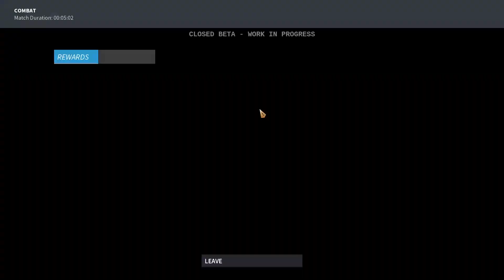Die Siedler in der Closed Beta Die Tutorials #001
Herzlich Willkommen zu „ Die Siedler“

Wir schauen uns heute das Spiel in der Closed Beta an.
Eigentlich wollte Ubisoft das Spiel noch vor Ende 2020 rausbringen. Das hat leider nicht geklappt.
Dann wurde es sehr ruhig um das Spiel. Das es kein Gutes Zeichen war, war vielen schon klar!

Nach gut einem Jahr meldet sich Ubisoft jetzt direkt mit einem Playtest zurück!
Da sind wir heute….
Ich wurde eingeladen zur Closed Beta und darf sie euch sogar zeigen.

Also machen wir uns mal ein Bild von der Situation…

❤️Lass ein Daumen da!
❤️Schreib was nettes in die Kommentare!